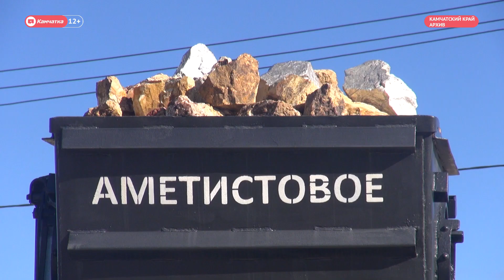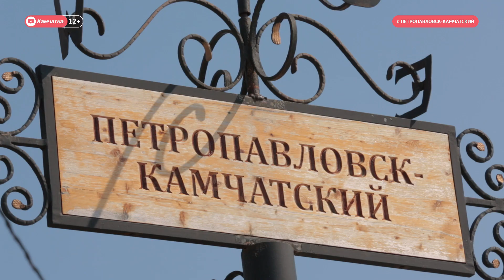АО "Аметистовое"- резидент ТОР "Камчатка"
Проект строительства золотого рудника и модернизации горно-обогатительного комбината будут реализовывать в рамках ТОР. Статус резидента получило акционерное общество "Аметистовое". Напомню, соответствующее соглашение было подписано  в сентябре, во Владивостоке на полях восточного экономического форума. Что это даст краю, расскажет Лейсан Латыпова.